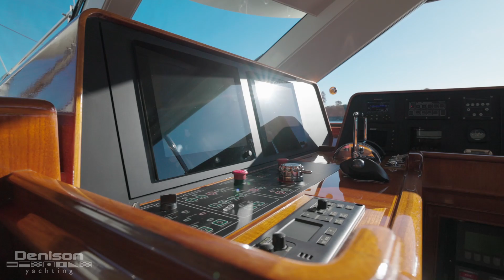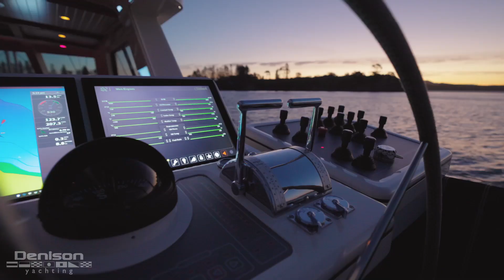Sailing Yacht 108 Alloy [$6,750,000]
MARAE is a 108' Saling Yacht built in 2004 and located in the beautiful waters of New Zealand. Timeless Hood / Fountaine design, beautifully built by Alloy Yachts.
She's just completed a substantial $4mm+ refit in July 2020 at Orams Shipyard in New Zealand.
Freshly completed Lloyd's Registry 15 Year  Survey.
3 -Staterooms sleep 8 + 4 crew.